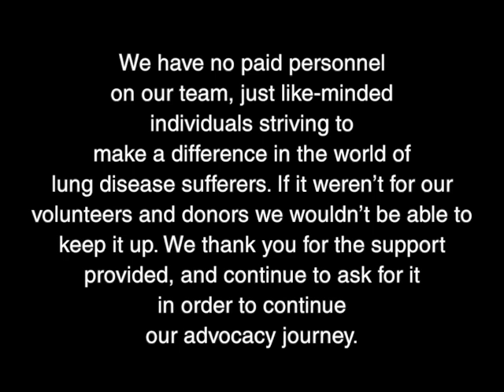How to cope with stress and depression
Breathmatters February 8, 2021 Online Meeting

Speaker: Joan Hawkins
Topic: How to cope with stress and depression

This is a recording of the open forum online monthly meeting of Breathmatters from February 2021.

Breathmatters is a 501(c)3 non-profit organization dedicated to helping lung disease sufferers, their loved-ones and caregivers.